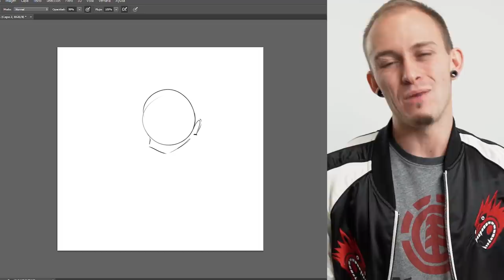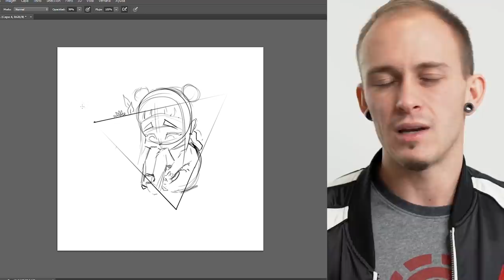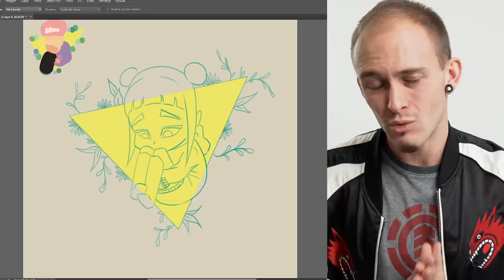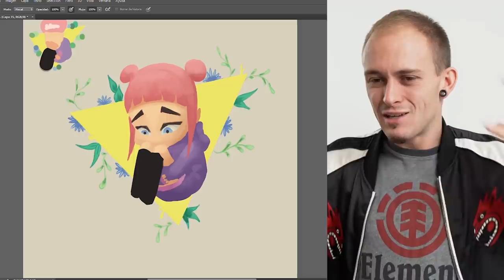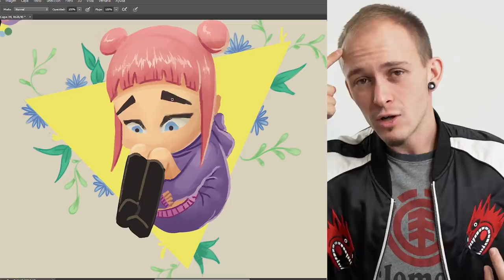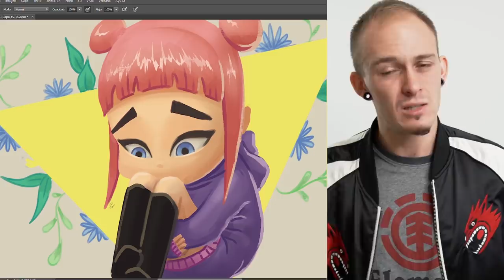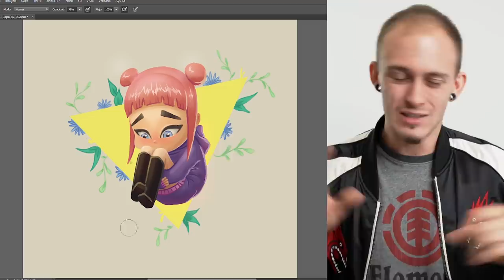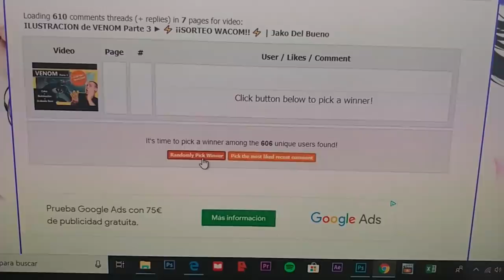REHACIENDO DIBUJOS DE SUSCRIPTORES #4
REHACIENDO VUESTROS DIBUJOS PARTE 4!! Una vez más os traigo un vídeo redibujando vuestros dibujos.